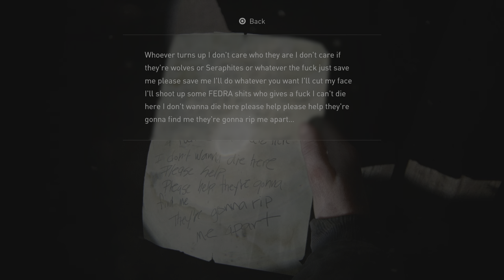Last of Us 2 (Ch 7 - Pt 3)